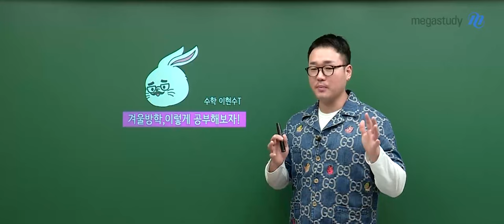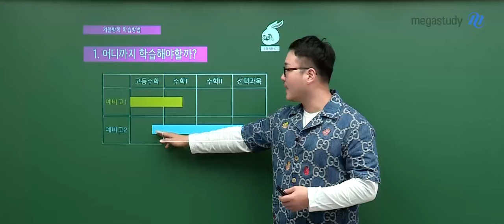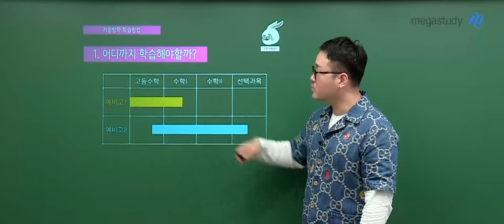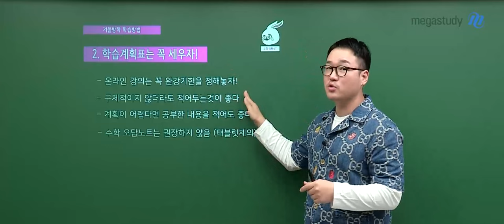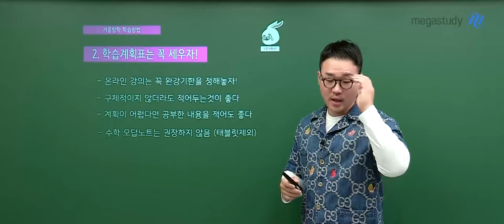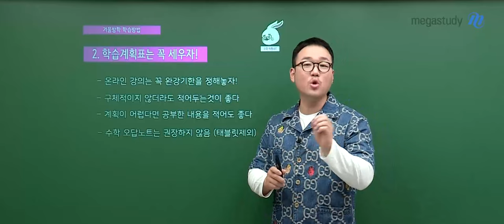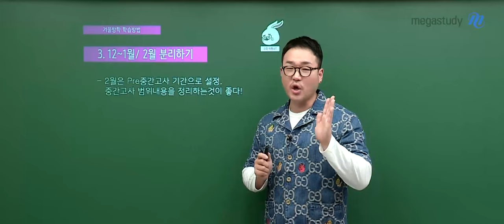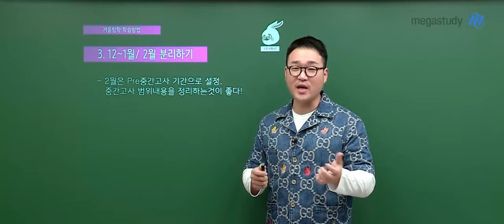[메가스터디] 수학 이현수쌤 - 겨울방학, 수학 이렇게 공부해보자!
여러분! 이제 기말고사 끝나고 겨울방학 앞두고 있을 텐데요!

겨울방학은 기간도 길고, 할 수 있는 것도 많고, 해야 할 것도 많습니다.
⭐상당히 중요한 기간이라고 할 수 있습니다⭐

아직까지 계획을 세우지 못했거나,
어떻게 공부해야 할지 몰라 고민하고 있는 친구들을 위해
현수샘이 가이드를 제시해 드리겠습니다!!!

어디까지 공부해야 할지, 학습계획표는 어떻게 세우면 좋을지 등등 꿀팁을 알려줄게요!

계획 잘 세워서 겨울방학 알차게 보내셨으면 좋겠습니다❣️